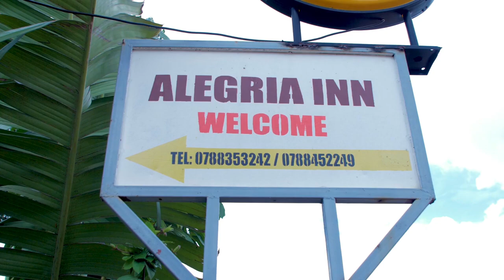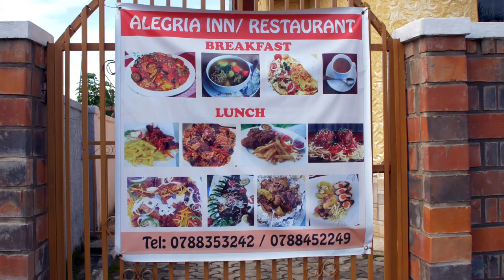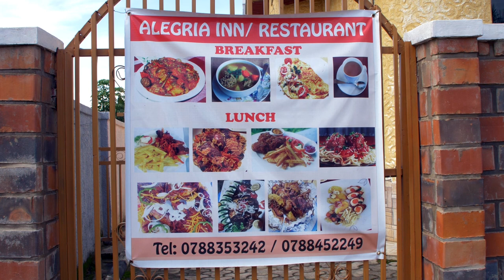Urubibi Series Episode 5: ARABIMUHAYE Byabindi Nyabyenda yasabye Mutesi ubushize ||Film Nyarwanda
Kubamaze igihe mureba Urubibi Series muribukako Nyabyenda afite ibintu yasabye Mutesi.
Muri iyi Episode rero ARABIMUHAYE.
Ntimucikwe.
Urubibi Series muyigezwaho na Teebah Film Village ikaba igaragaramo Ngoboka, Sharon, Nyabyenda, Intare Vegetarians, Mupfumu, Mutesi n'abandi muzakomeza kubona.

Amasene menshi twayakiniye muri Alegeria Inn. Alegria Inn igufitiye ibyo kurya n'ibyo kunywa byiza kugiciro cyiza. Bafite ubusitani wasohokaniramo umukunzi, bafite Salle z'ubukwe, inama, ibiganiro.
Alegria Inn igufitiye ibyumba byo kuraramo byiza ikaba iherereye mumujyi wa Ruyenzi, imbere y'umurenge wa Runda.
Ushaka gukora Komande wahamgara 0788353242